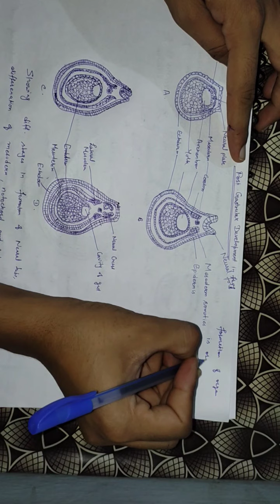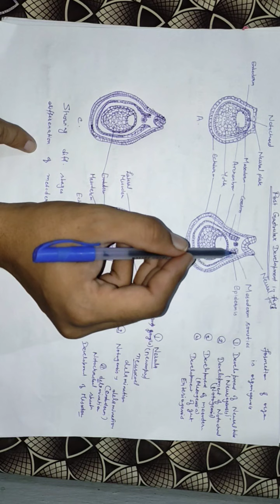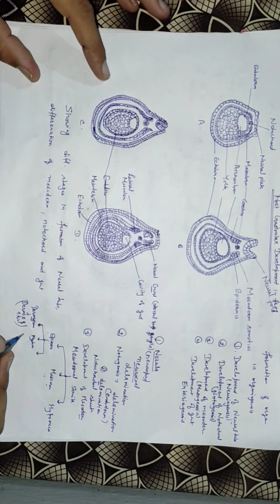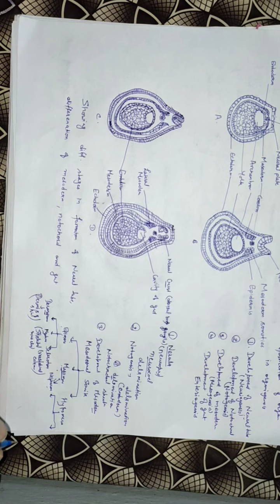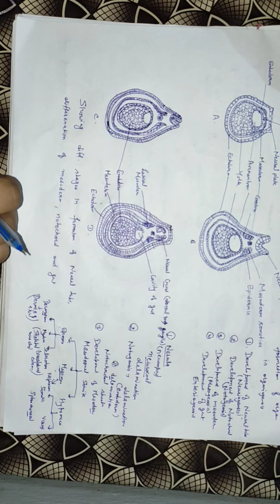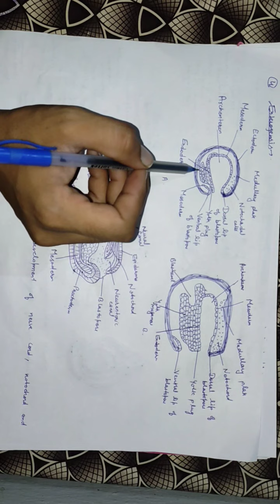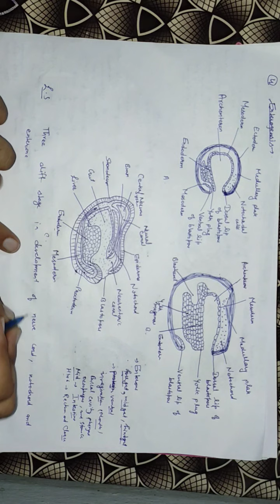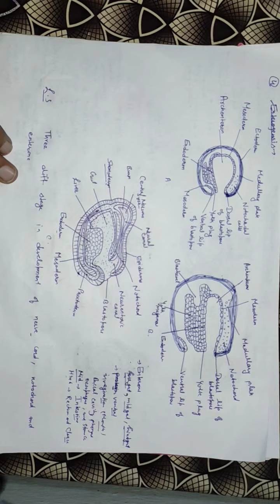Post gastrulation in frog